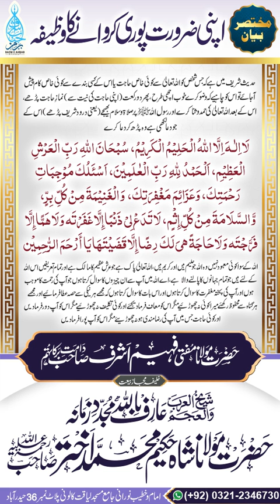مختصر کلپ ۔ ایک اہم وظیفہ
Video from Qalandrani